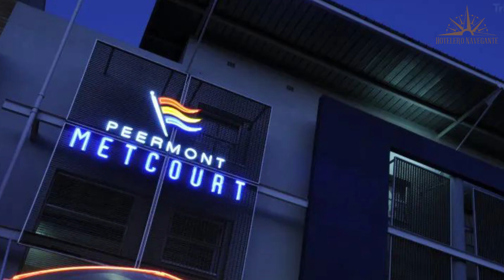Hoteles Baratos en Francistown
Necesitas un hotel económico para tu próximo viaje a Francistown? ¡No busques más! En este video echaremos un vistazo más de cerca a un hotel económico en Francistown que supera tus expectativas sin romper tu presupuesto.

1. Cresta Marang Gardens Hotel

2. Peermont Metcourt Hotel

3. Cresta Thapama Hotel

⏰ CÓDIGO DE TIEMPO ⏰:

00:00 Número 3
01:00 Número 2
02:00 Número 1

Francistown, Hotel más barato en Francistown, Hostales en Francistown, Hoteles famosos en Francistown, Hoteles de lujo en Francistown, Francistown mejores hoteles, Francistown tour de hoteles, Reseña de hoteles en Franc